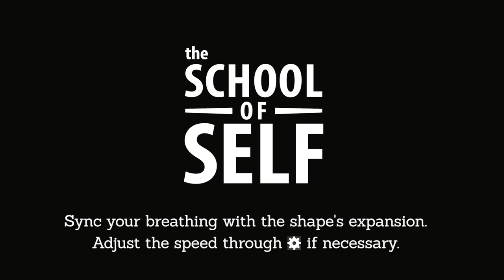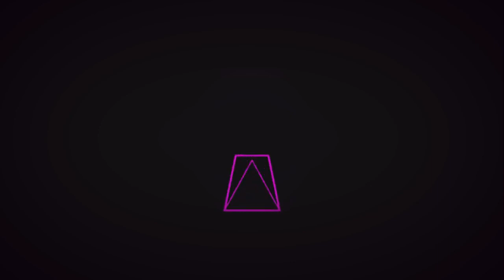AN HOUR TO BREATHE Recharge your Mind, Calm your Anxieties dark mode